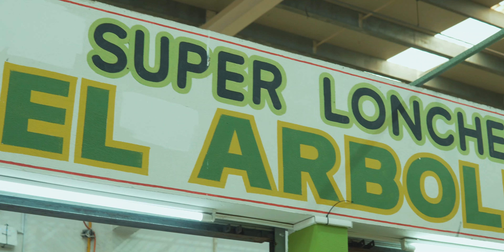Mercado Municipal | Ciudad del Carmen, Campeche